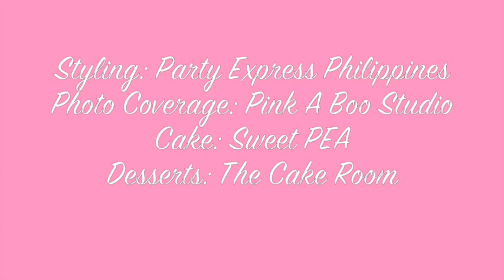Flamingo Themed First Birthday via Little Wish Parties Childrens Party Blog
It’s a flamingo dream! Indeed, they are the perfect symbol of fun in the sun!

FLAMINGO THEMED FIRST BIRTHDAY PARTY DETAILS TO LOVE..

♥ Flamingo First Birthday Cake ♥ Tropical backdrop ♥ Inflatable Flamingo cup holders ♥ Flamingo party props and more!  ♥

Styling: Party Express Philippines

Photo Coverage: Pink A Boo Studio

Cake: Sweet PEA

Desserts: The Cake Room